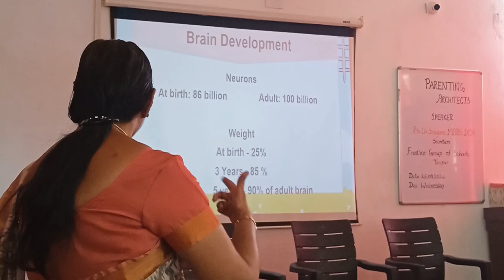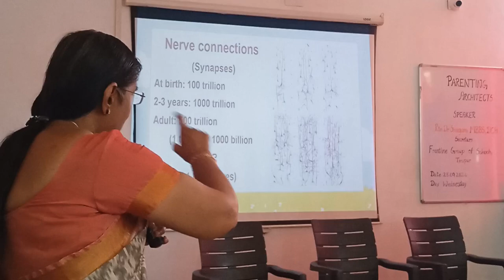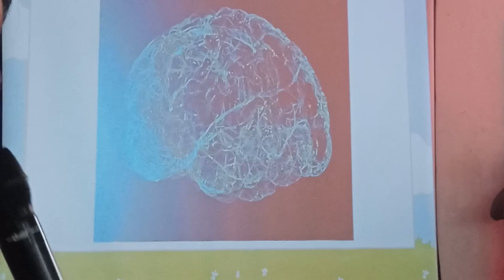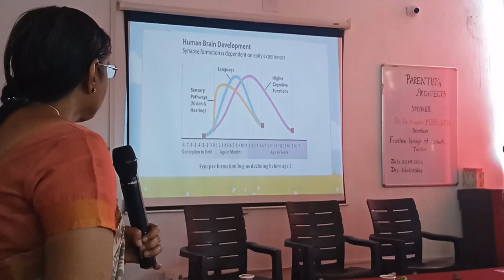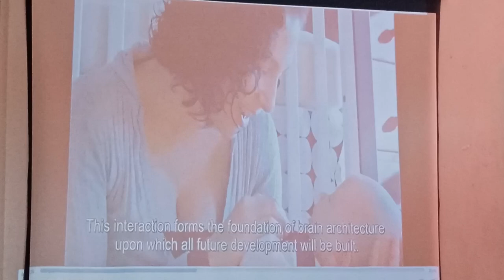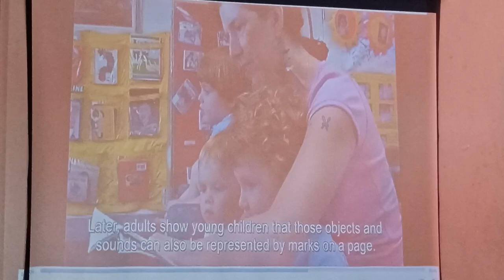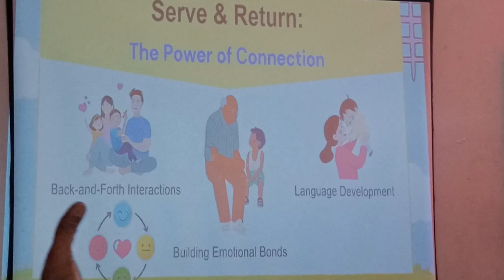Parenting Architects (Part - 1)